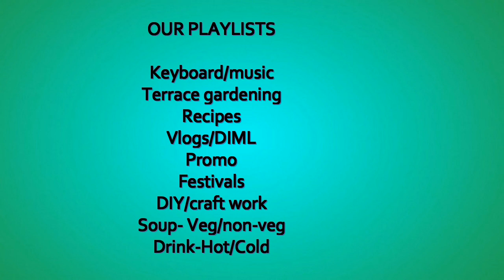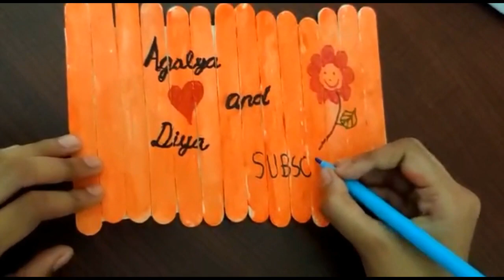10,000 + Views in YouTube || 50th Video in Agalya and Diya.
Happy to the core!!!
10K overall views in YouTube!
Our 50th Video! In Agalya and Diya.
#10,000 Views in YT
# Agalya and Diya
Thanks to my Husband, my daughter my YouTube partner DIYA, Friends, Family, Relatives, Well Wishers, Colleagues and last but not the least my Subscribers.
keep supporting!